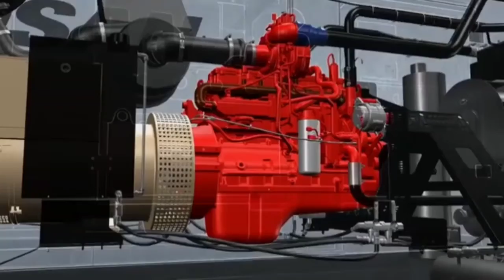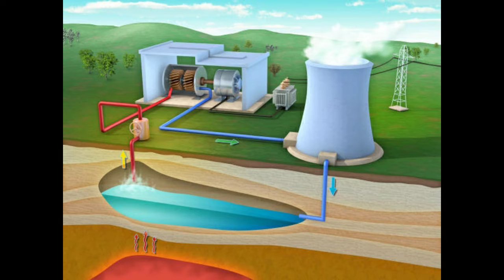TYPES OF ELECTRIC POWER GENERATION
types of power generations @sparkelectrical567 @BEEEWorks @engineeringfacts